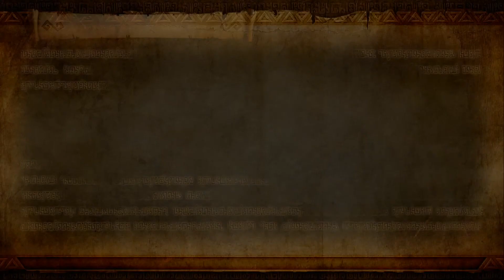# 9 - So close.. why? - Hyrule Warriors [Hero Mode]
Das letze mal Eldin! Das bedeutet Bosstime^^ Leider möchte Pyroma nicht so ganz sterben...

Dieses Spiel ist von Omega Force / Team Ninja entwickelt und wurde von Koei Tecmo und Nintendo gepublished. Weder ich ncoh dieses Video stehen in irgendeiner Verbindung zu Nindendo